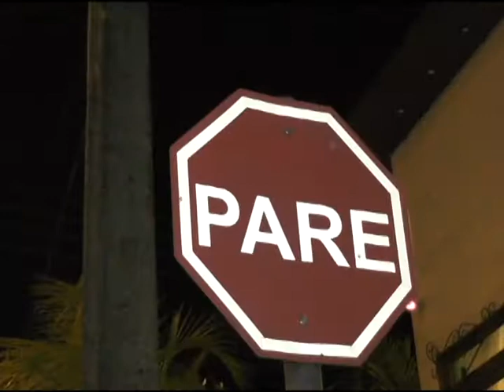ACIDENTE CARRO E MOTO NA AVENIDA FILADÉLFIA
TV Araguaína - SBT Canal 7

Plantão de Domingo 23/11/2014

Reportagem: Raphael Barros
Imagens: José Anailton
Edição: Henrique